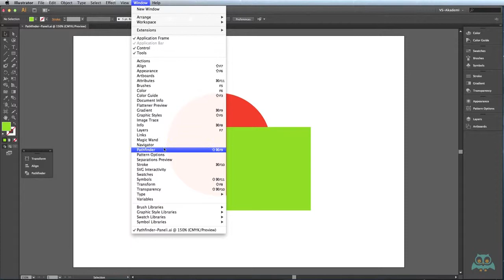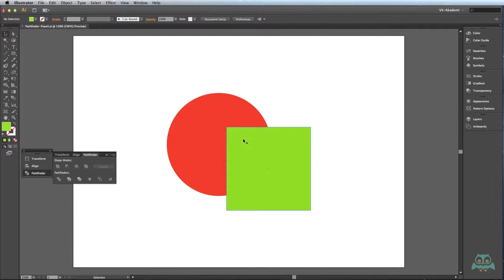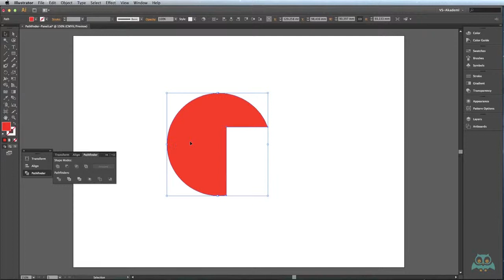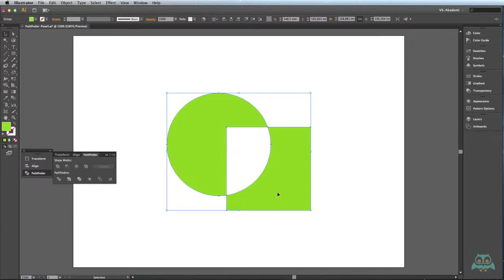Illustrator Nesne Düzenleme Araçları - Pathfinder